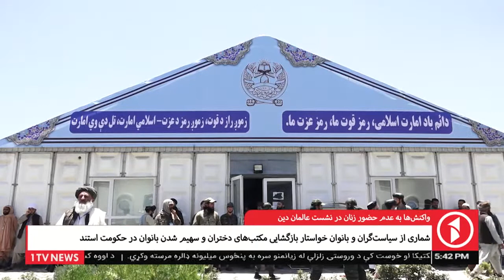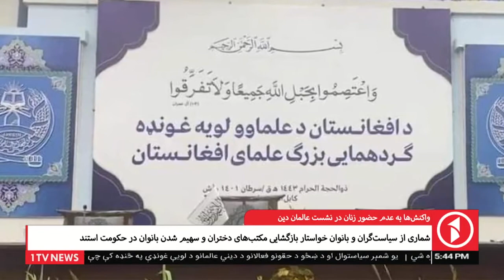1TV News | واکنش‌ها به عدم حضور زنان در نشست عالمان دین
1TV News